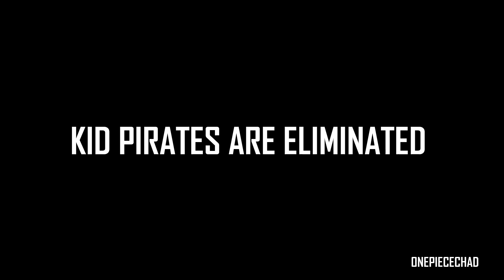Kid Is Going To Die !!! | One Piece Chapter 1079 Spoilers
The upcoming manga chapter is gonna be a banger 🔥